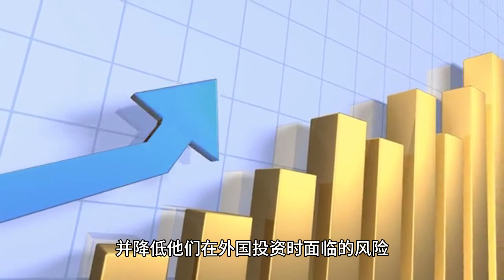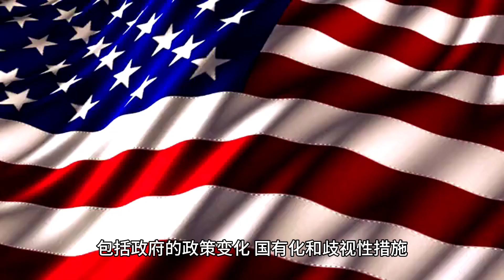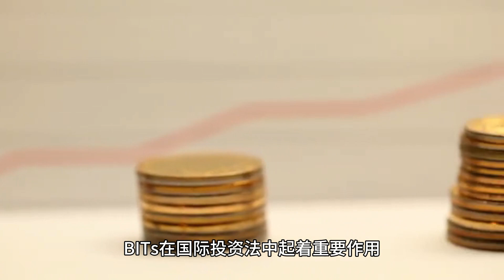双边投资协定（Bilateral Investment Treaties，BITs）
双边投资协定（Bilateral Investment Treaties，BITs）是由两个国家之间签订的国际法协议，旨在促进和保护双边投资。这些协定通常规定了投资者在一个国家内的权利和义务，以及该国政府对外国投资的义务。BITs的目标包括鼓励直接外国投资（FDI）、提供投资者保护、降低政治风险和促进经济合作。

以下是一些关于双边投资协定的关键信息：

投资者权利：BITs通常规定了外国投资者在另一国内的权利，包括财产权、公平和公正对待、合理赔偿、免于歧视等。这些权利旨在鼓励投资者的信心，并降低他们在外国投资时面临的风险。

争端解决：BITs通常规定了双方如何解决可能出现的投资争端。这通常包括仲裁机制，允许投资者和国家之间通过独立仲裁解决争端，而不必通过国际法院系统。

国民待遇：许多BITs规定外国投资者在受投资国内应受到与该国国民相等的待遇，即国民待遇原则。

最惠国待遇：一些BITs规定外国投资者应受到不低于任何第三国投资者的待遇，即最惠国待遇原则。

投资者国最贵国原则：一些BITs规定国家应给予外国投资者在本国国内与其它国家相同的待遇，即最贵国原则。

财产赔偿：BITs通常规定，如果外国投资者的财产受到非法剥夺或损害，他们有权获得合理的赔偿。

解除政治风险：BITs旨在降低政治风险，包括政府的政策变化、国有化和歧视性措施。

协定范围：每个BIT都有其特定的协定范围，通常包括哪些投资受到协定保护，以及保护的条件。

BITs在国际投资法中起着重要作用，为投资者提供了法律保障，促进国际投资和经济合作。然而，它们也引发了一些争议，因为它们可以限制国家政府的权利来制定和实施政策，以满足公共利益和社会需求。因此，BITs的谈判和实施需要谨慎权衡国家主权和外国投资者的权益。